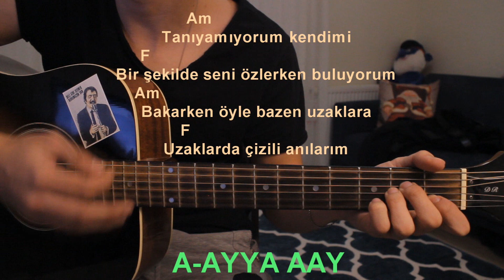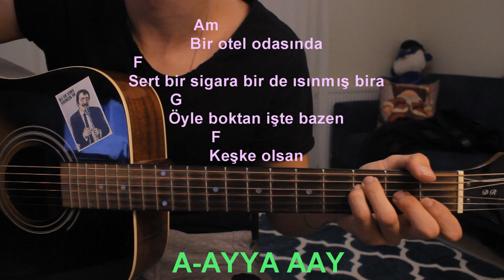Tuğkan - Seni Çok Özlüyorum BARESİZ GİTAR DERSİ (Kolaylaştırılmış Versiyon)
Herkese selam, bugün yine istediğiniz şarkılardan birini göstermeye calıştım.

AKORLAR:
Am
Tanıyamıyorum kendimi
F
Bir şekilde seni özlerken buluyorum
Am
Bakarken öyle bazen uzaklara
F
Uzaklarda çizili anılarım
Am
Bir otel odasında
F
Sert bir sigara bir de ısınmış bira
G
Öyle boktan işte bazen
F
Keşke olsan
Am
Yazıp yazıp silmelerim çok yine
G
Derdime derman kelimeler yok niye
F
Yıllar geçmiş artık zor bir de
G      G#         G Am
Seni çok özlüyorum